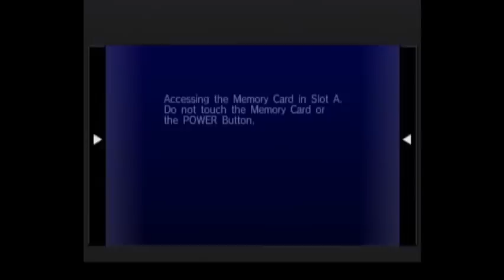Sonic Riders - Part 7: Shut Up!!!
Please read the description. Sup peoples, here's another multiplayer race in Sonic Riders. Sorry about the beginning, but the generic circus theme; I really just dislike. And Lionel knew that...jerk. Anyway, enjoy!

Players: Duke (Me), Lionel

Developers: Sonic Team, NOW Production, and United Game Artists
Publisher: Sega
System: Gamecube (played on the Wii)